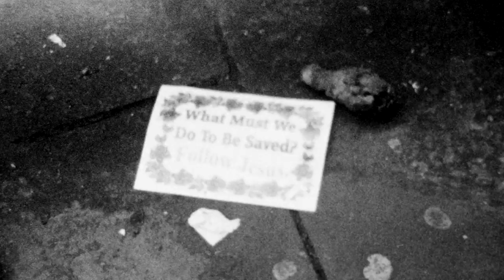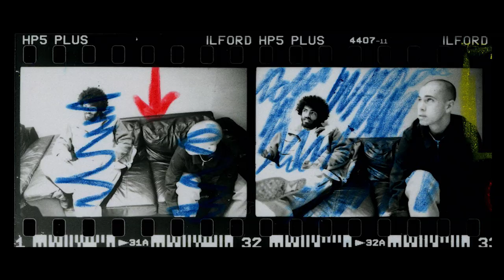Sage & Bobby – Sage Elsesser and Bobby De Keyzer in East London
Sirus F Gahan spent a few hours in East London with Sage Elsesser and Bobby De Keyzer, who were in town promoting their new Converse Case Study collection, in shops now.

Film / photography / edit: Sirus F Gahan